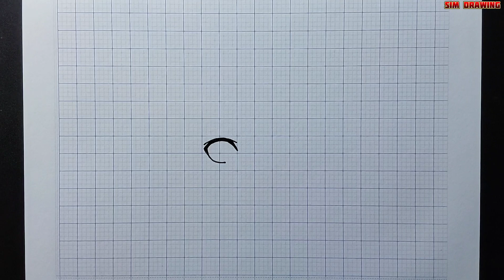Vẽ Bachira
Vẽ Meguru Bachira Blue Lock